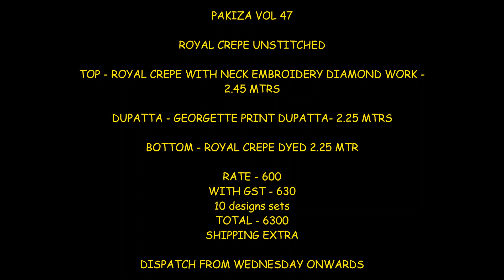Pakiza Vol 47 Royal Crape With Embroidery Dress Materials Wholesale|| latest Design Of Crape Suit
Pakiza Prints Vol 47 Royal Crape Designer Suit

Catalog: Pakiza Prints Vol 47

Fabric Details: Top- Royal Crape Neck Embroidery Diamond Work 2.45 mtr approx

Bottom- Royal Crape Dyed 2.25 mtr approx

Dupatta- Georgette Print Dupatta 2.25 mtr approx

Price: 600+GST

pakiza prints cotton karachi suits,
pakiza dress material price,
pakiza suits,
pakiza prints vol 47,
pakiza vol 48,
wholesale catalog surat,
rv creations wholesale catalogs,
wholesale ladies dress material market in surat,